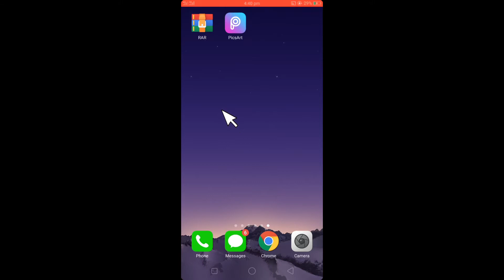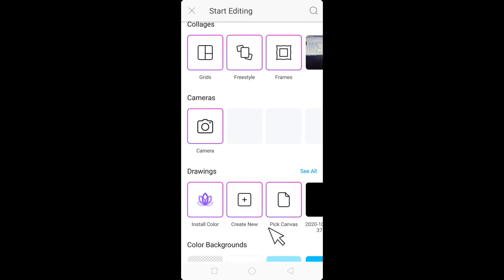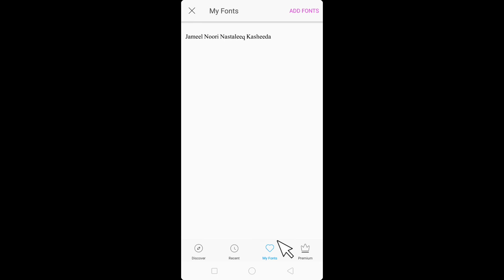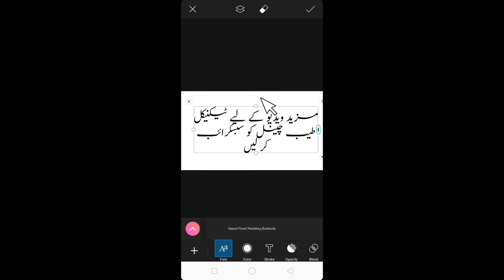How to Add Jameel Noori Nastaleeq Font in Picsart URDU HINDI || Picsart Me Font Kaise Add Kare HINDI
In this video I Will Tell You How to Add Jameel Noori Nastaleeq Font in Picsart URDU HINDI  Picsart Me Font Kaise Add Kare HINDI

 LIKE VIDEOS
 SHARE VIDEOS

Thanks & Regards
Muhammad Tayyab Ali
From Gujrat